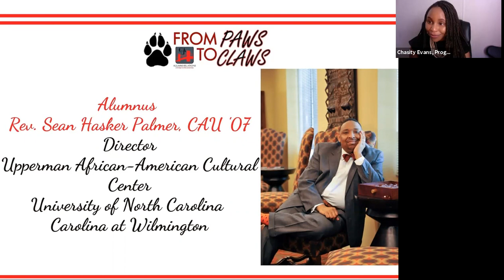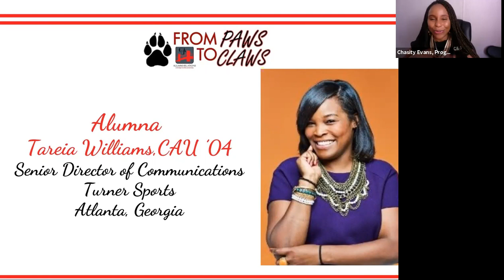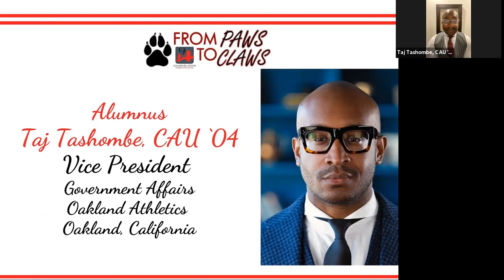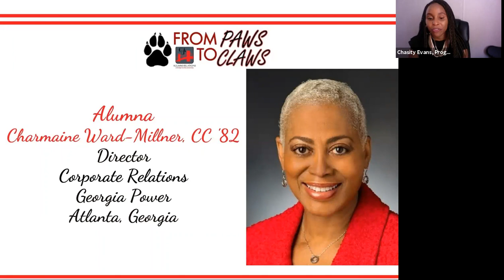"From Paws to Claws" Webinar Series - July 23, 2020